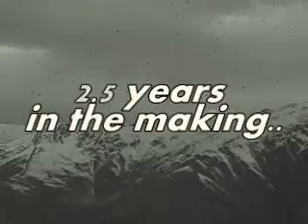NZ:04 Extreme Action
Group of 20 odd friends went to NZ in 04 to celebrate a joint 30th bday. Here is the trailer to the upcoming feature film...